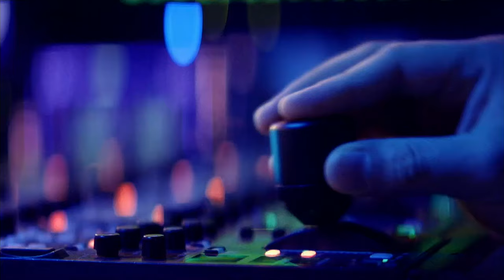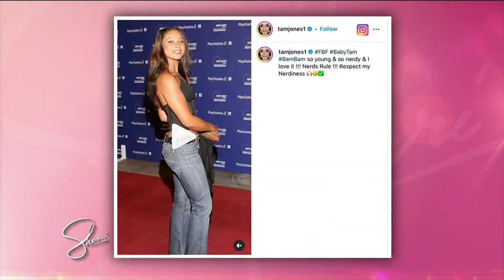Gina Rodriguez | Sherri Shepherd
Sherri gives her hilarious take on the current headlines! Golden Globe Award-winner Gina Rodriguez talks about the new season of “Not Dead Yet” on ABC. Actress Tamala Jones tells Sherri about her new film, inspired by real life events, “Ordinary Angels.”